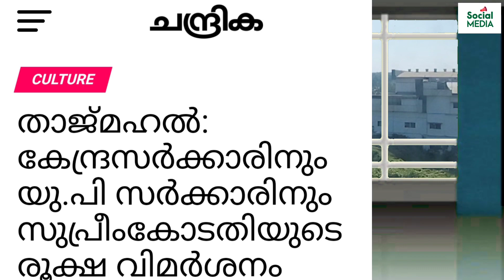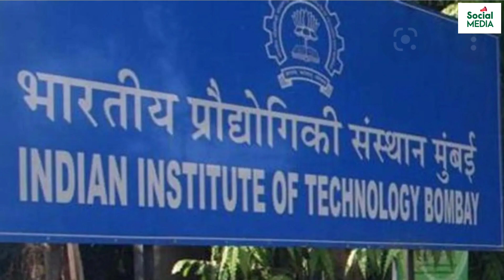താജ് മഹൽ കേസ് : എന്തിന്? Social Media Channel By Vettichira Moidu | Taj Mahal case